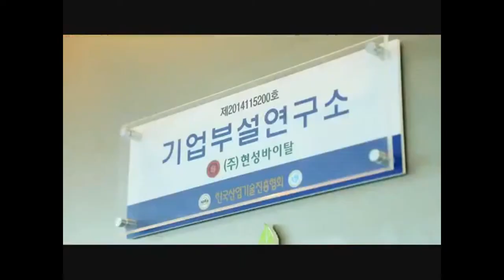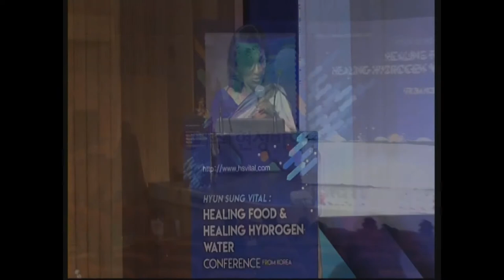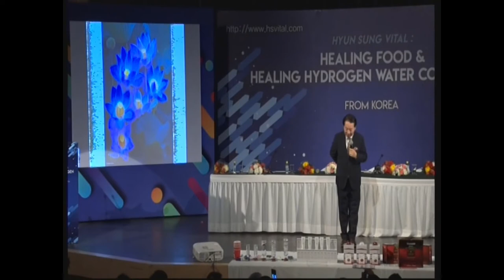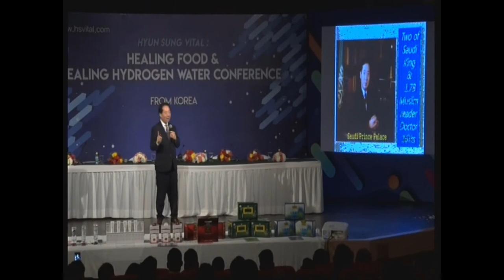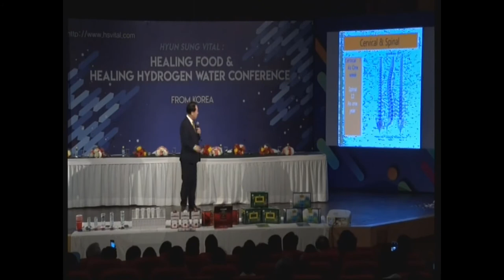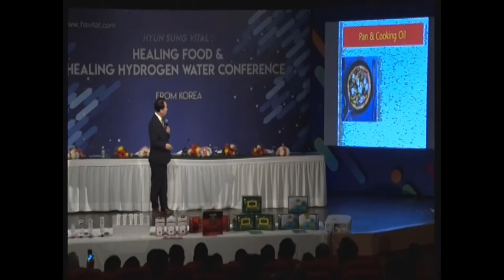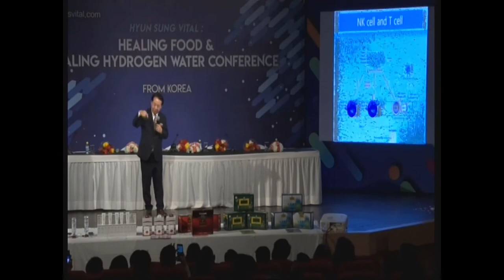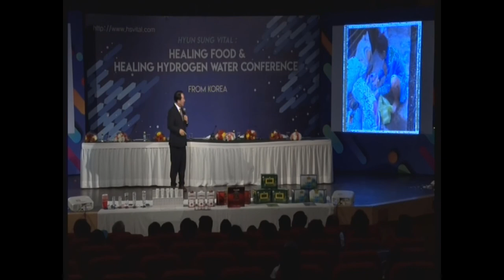Hyun Sung Vital Healing Seminar - Delhi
The Inaugural Seminar held at Delhi, with the Chairman, Dr David Kim and the CEO Ms Shin Ji Yun. We introduced the company and the unique healing products of Hyun Sung Vital, company from Korea.